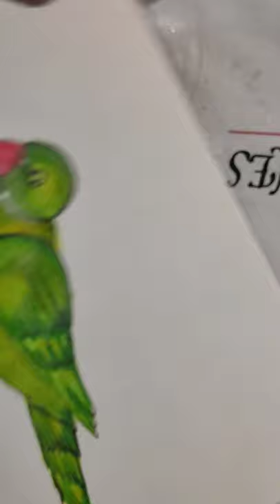Water colour parrot (Class 8th)